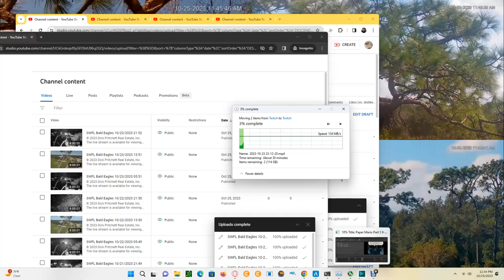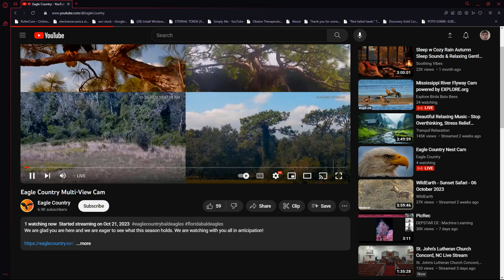Eagle Country Bald Eagles 10/25/2023 23:44